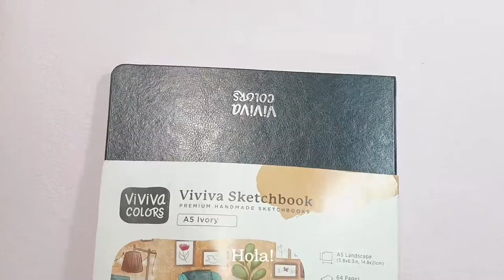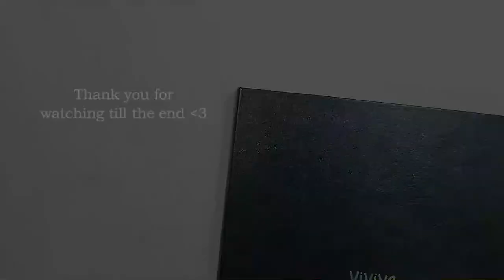Painting studio ghibli scene 🌿 Howl's moving castle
Heyyy!

In this video I've painted a scene from Howl's Moving Castle. It's an amazing Studio Ghibli movie by Hayao Miyazaki. Isn't it incredible to see such dramatical landscapes in a movie? That's the reason Ghibli movies are my favourite.
Anyways, hope you enjoyed the video and don't forget to checkout more products from Art Pavilion - Arora brushes. I've used their brushes in this video and they were really impressive! Specially that tiny fan brush ^_^

~Mini Cloud

Ψ(￣∀￣)Ψ